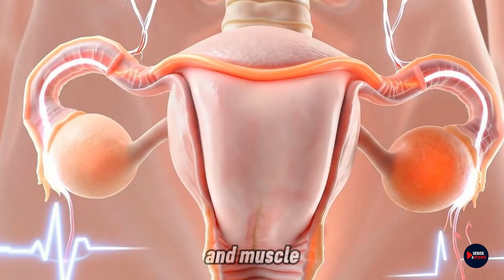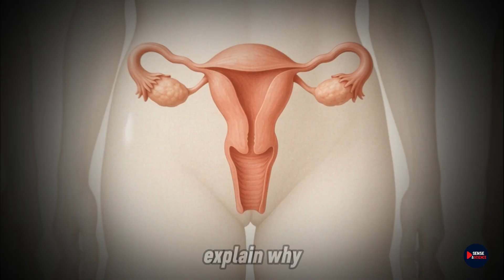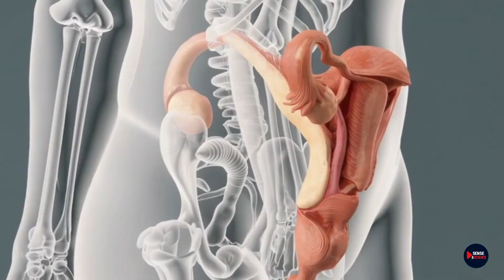Female Orgasm Under The Microscope, What Really Goes On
What exactly happens in the female body during orgasm?

In this episode of Sense & Science, we explore the biology of female orgasm — from the arousal phase to the brain's role in pleasure. Learn how pelvic muscles contract, how the brain responds, and what hormones like dopamine and oxytocin have to do with it.

This video is a respectful, science-based explanation of one of the most powerful human experiences — backed by research in anatomy, neuroscience, and sexual health.